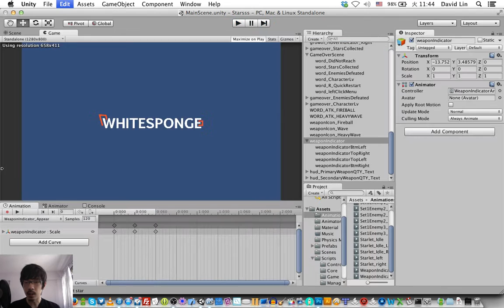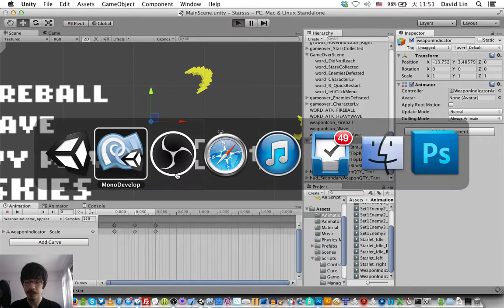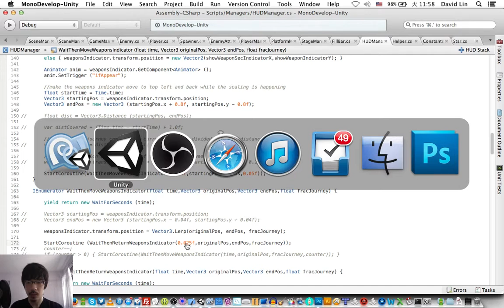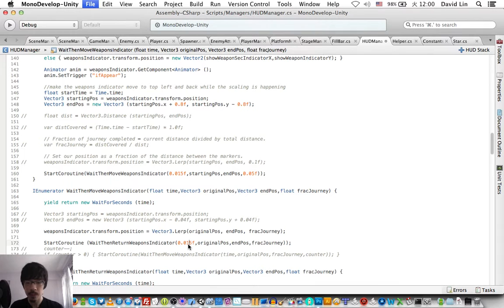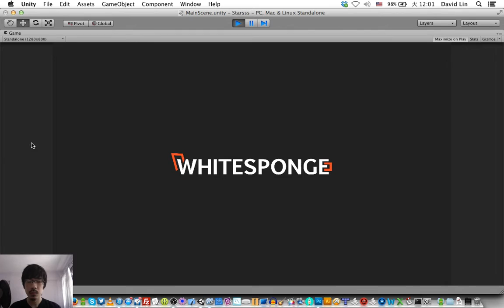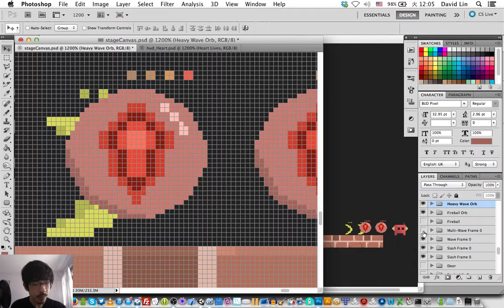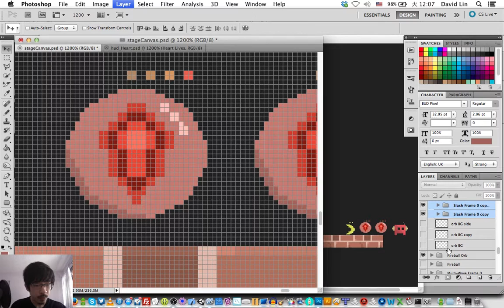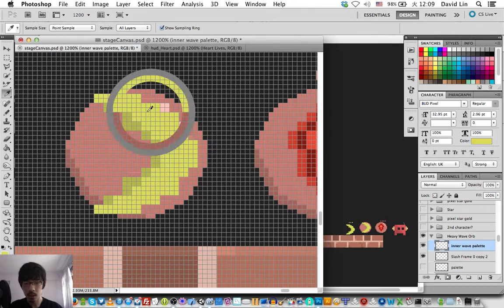Starsss - The new HUD! IV